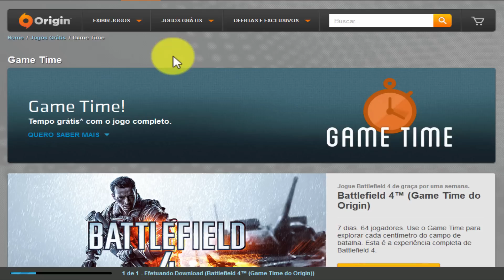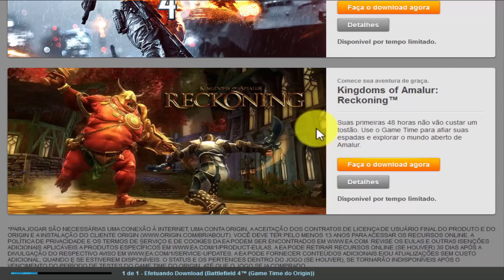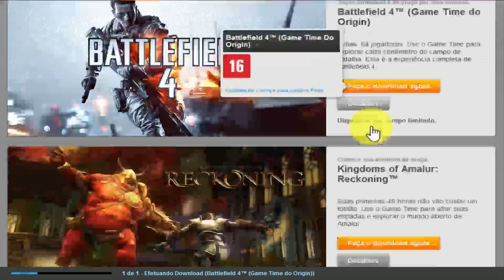Game Time Na Origin - BF4 Free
E lembre-se "É só dar o PLAY" !